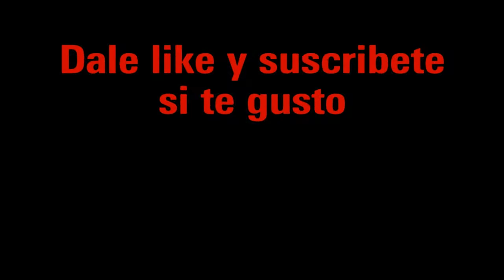Star Wars Battlefront 2 - Héroes vs. villanos (92) | Gameplay 2021 - Español latino